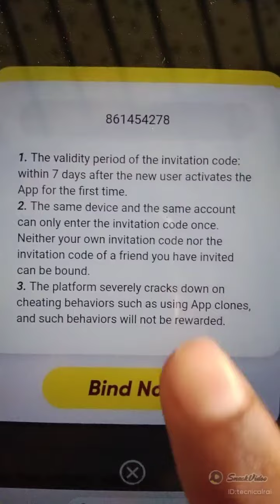free get money on snack video#shorts#shortvideo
snack ustad.g:CricketPawri